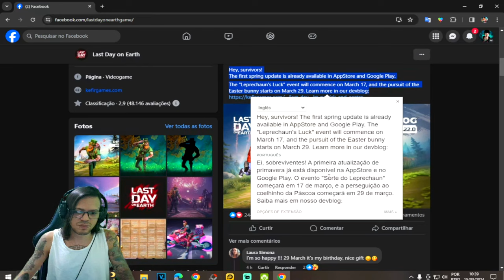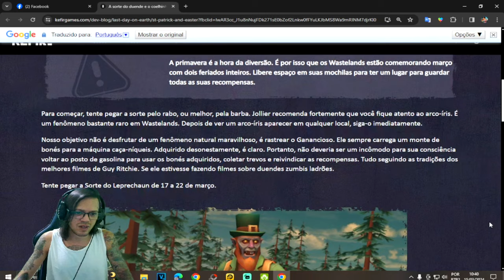●SAIU ATUALIZAÇÃO!! PRÊMIAÇÃO RARA VOLTOU +EVENTO PÁSCOA 👁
▬▬▬▬▬▬▬▬▬▬▬ஜ۩۞۩ஜ▬▬▬▬▬▬▬▬▬▬▬▬▬

Deixe o Like - 00:00
SE INSCREVA E DEIXE O LIKE  - 12:00